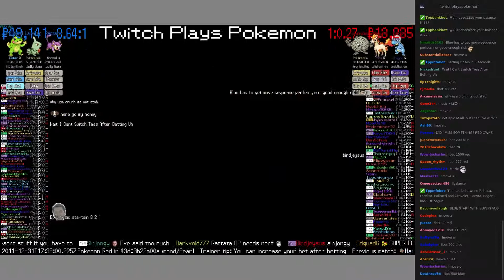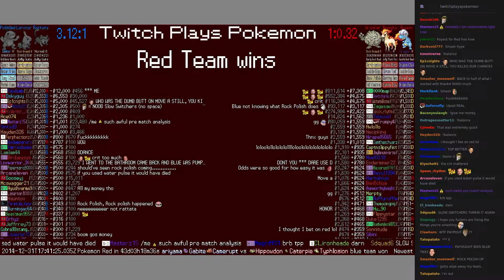Twitch Plays Pokémon Battle Revolution - Match #3347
Match #3347 [Rattata, Larvitar, Politoed] vs [Graveler, Ponyta, Bagon]